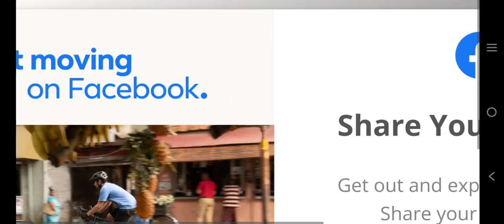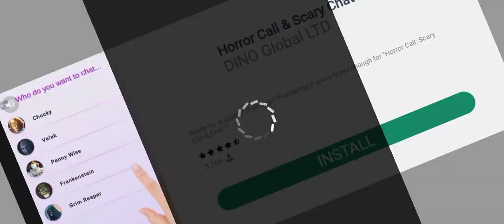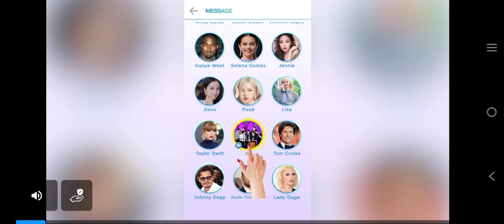April 24, 2024